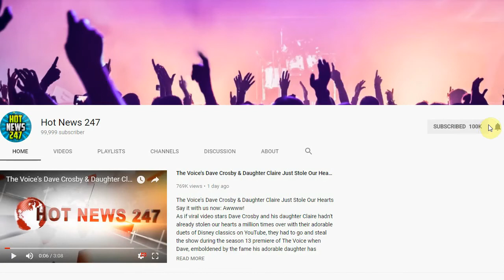Suede Prep New LP, 'The Blue Hour'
Suede will release their eighth studio album, The Blue Hour, on September 21st. The Alan Moulder-produced LP marks the final installment of a trilogy (following 2013's Bloodsports and 2016's Night Thoughts) since their 2010 reunion.